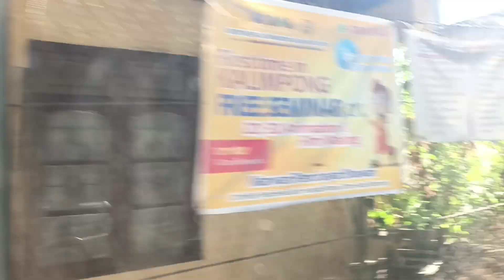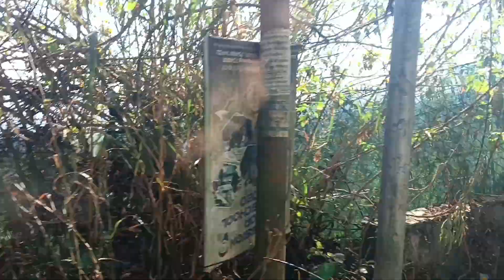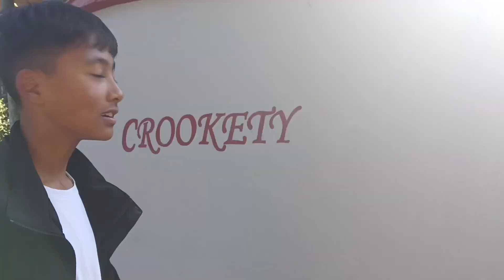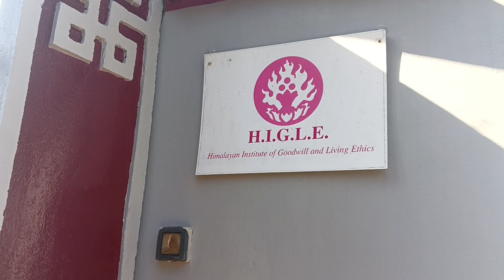Crookety house kalimpong. celebrating its 17th birthday 🎉. Watch till end 🔚